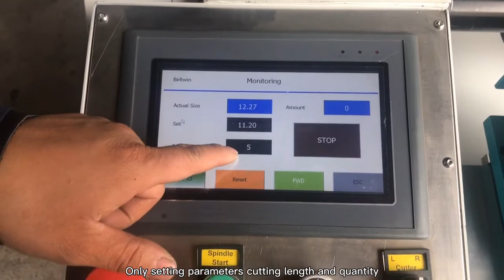Semi automatic timing belt cutting slitting machine operation